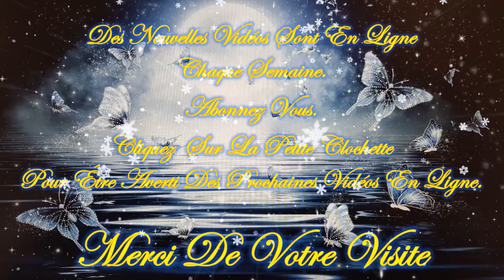🎄☃️Guidance Intemporelle pour ce Vendredi 8 Décembre 2023☃️🎄